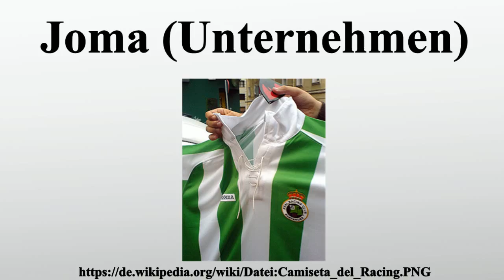Joma (Unternehmen)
Vielen Dank für Ihre Unterstützung:

Joma ist ein spanischer Hersteller von Sportartikeln mit Hauptsitz in Portillo .

Bild-Copyright-Informationen
Urheber Info: Desmondrx
Lizenz: Public domain
Urheber: